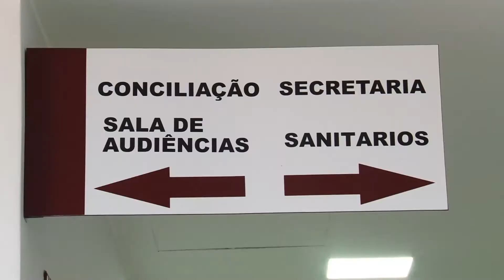Nova sede da vara do trabalho de Goianésia - Programa Hora Extra – TRT-GO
Matéria veiculada na TV Justiça em agosto de 2017. Edição 340 do Programa Hora Extra, produzido pelo Tribunal Regional do Trabalho da 18ª Região (Goiás).